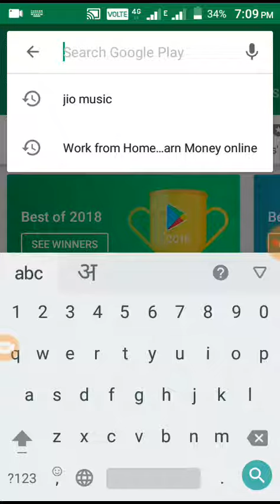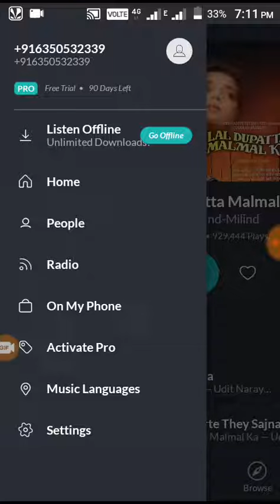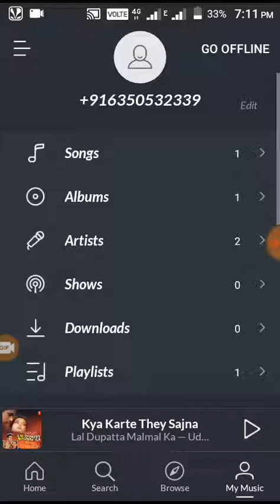Reliance jio launch new app | 'jio saavn App'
Reliance industries launch 'jiosaavn App' |
Reliance jio free 90 days ,new offer free start |
App link

Tags - jiosavan app,
Jio saavn App,